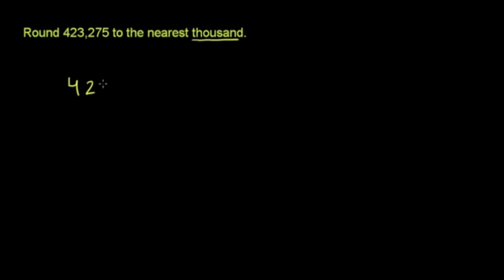Rounding Whole numbers 2.flv